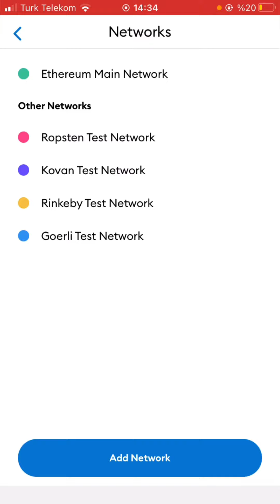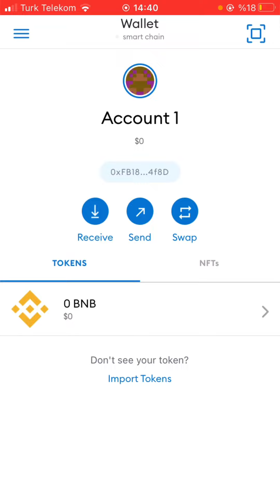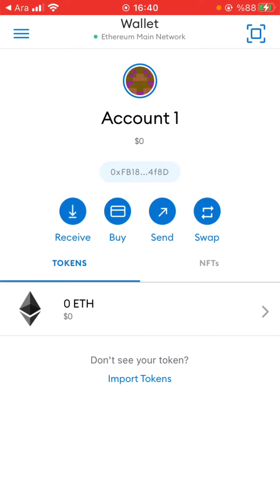METAMASK BSC AĞI NASIL EKLENİR ? BİNANCE SMART CHAİN AĞI NASIL EKLENİR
AĞ bilgileri linkleri

metamask,
metamask kullanımı,
metamask binance smart chain,
metamask kurulumu,
metamask para yatırma,
metamask bsc ekleme,
metamask para çekme,
metamask binance smart chain ekleme,
metamask avax ağı ekleme,
metamask avax gönderme,
metamask airdrop
gem coin,
gem coin nasıl bulunur